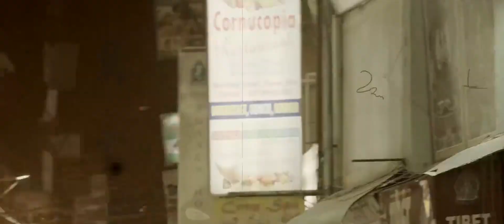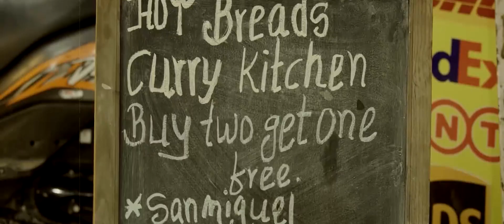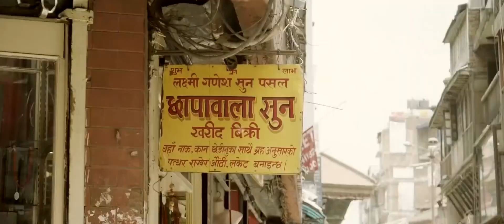KATHA KATHMANDU - New Nepali Movie 2022 | Priyanka Karki, Pramod, Ayushman, Sanjog, Sandhya/Prekshya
KATHA KATHMANDU Full Movie Coming Soon
 New Nepali Movie 2022 | Priyanka Karki, Pramod, Ayushman, Sanjog, Sandhya, Prekshya

Aahana Films Presents!
New Nepali Movie "Katha Kathmandu"

Cast: Priyanka Karki, Pramod Agrahari, Ayushman Desraj Joshi, Sanjog Koirala, Sandhya KC & Prekshya Adhikari
Costume: Rojina (Kaira Boutique)
Dubbing: Machindra Rai Kulung
Sound Design & Mixing: Manoj Rajbhandari
Background Score: Shailesh Shrestha
Music: Mohit Munal, Kamal Khatri, Pradip Bastola & Suraj Bikram Thapa (Bullet Flo)
Action: Asta Maharjan
Colorist & VFX: Bharat Regmi
Editor: Mitra Gurung
Production Controller: Umesh Shrestha
Production: Buddhi Lal Magar
Script: Sangita Shrestha
Cinematographer: Lujaw Singh
Producers: Bijay Rai
Assistant Director: Bibek Lama
Written & Directed By Sangita Shrestha